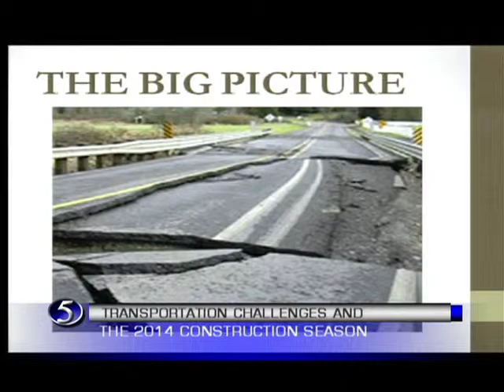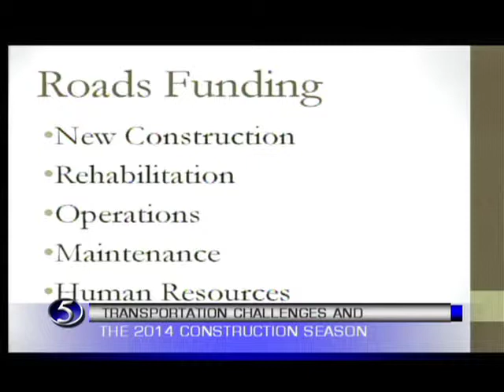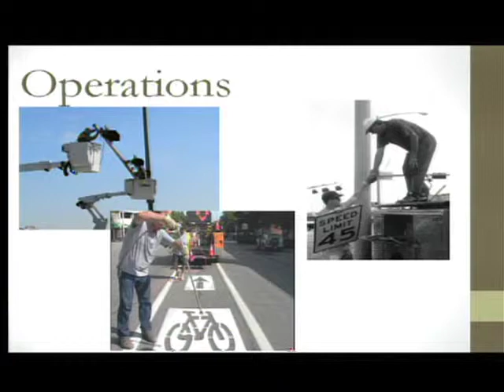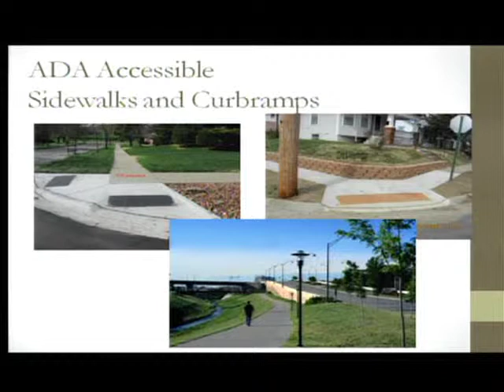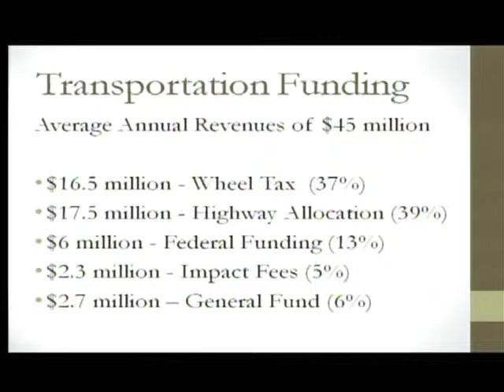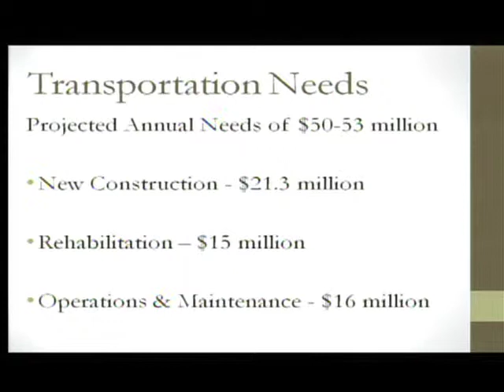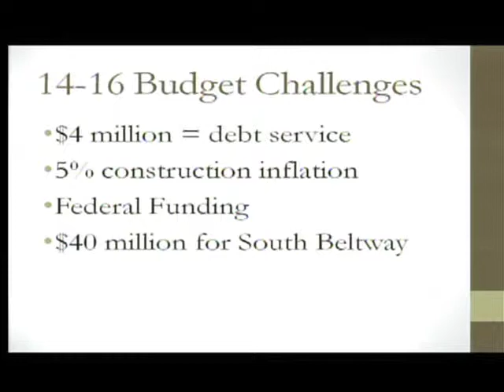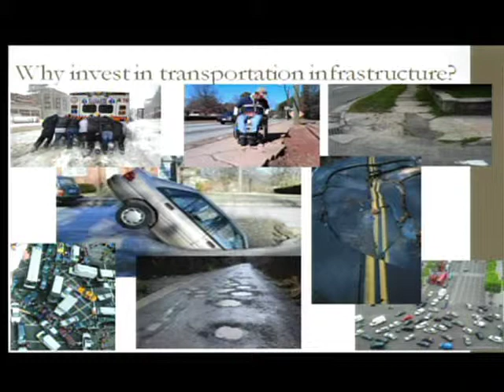Pre-Council Meeting, February 3, 2014